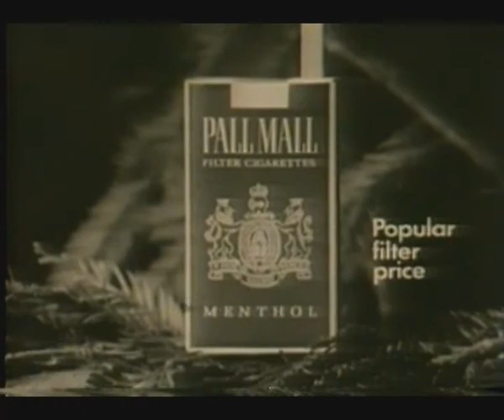reklame3, by Slavko Vorkapich.